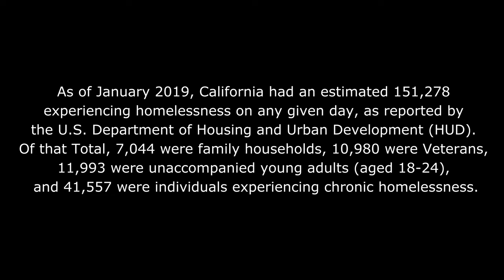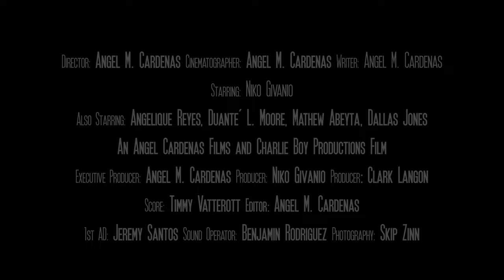Threadz, Short Film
WINNER "Best Short" Sacramento Film Festival, Fashion on Film Award.

A homeless Sacramento man struggles with trying to forget the past as he deals with recent homelessness. Can something as simple as fashion make him feel a bit of normalcy as he suffers with a mental disability?

Title: Threadz
Director: Angel M. Cardenas
Cinematographer: Angel M. Cardenas
Writer: Angel M. Cardenas
Starring: Niko Givanio, Mathew Abeyta, Dallas Jones, Angelica Reyes, Duante’ L. Moore
Angel Cardenas Films and Charlie Boy Productions Executive Producer: Angel M. Cardenas
Producer: Niko Givanio
Producer: Clark Langon
Score: Timmy Vatterott
1st AD: Jeremy Santos
PA: Benjamin Rodriguez
 Photography: Skip Zinn